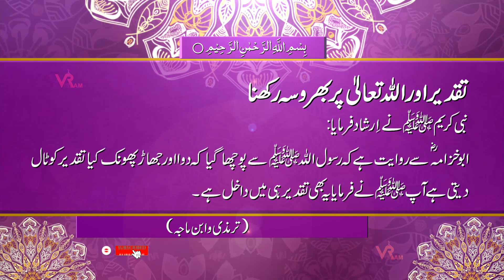Hadees e Nabvi (SAW) | Hadees e mubarka Taqdeer aur Allah par bharosa rakhna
Hadees e Nabvi (SAW) Taqdeer aur Allah par bharosa rakhna